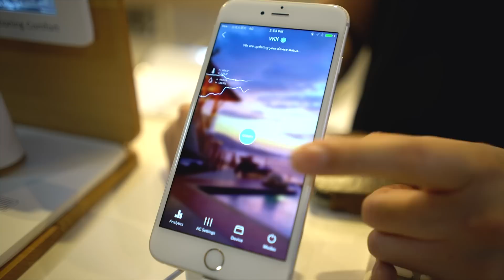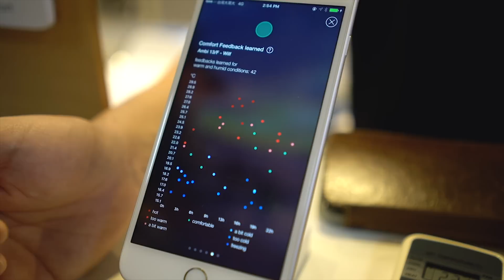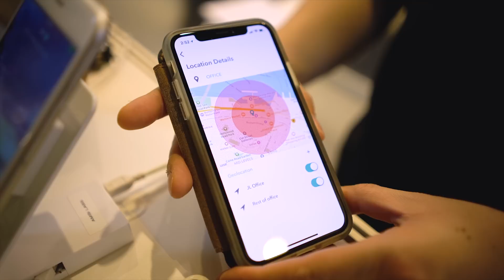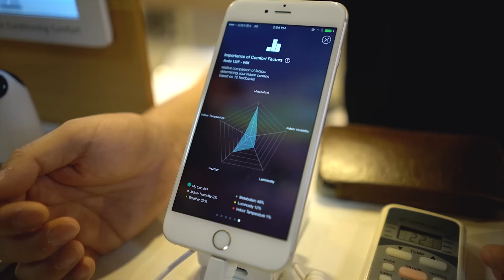Meet Ambi Climate's Intelligent AC Solution!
Ambi Climate now works with Amazon Alexa and Google Home to monitor and control your air conditioning and make informed decisions about your comfort based on user input, artificial intelligence, and environmental cues! What are you most excited about?

2x Pixio PX275h IPS Monitors